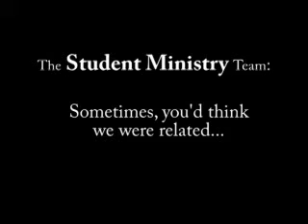Announcements from the SM Team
- Baptism is February 24. Come to HSM as usual and then we'll go and
see 20 students get dunked and go public about the life change that has
happened in their lives.
- Pizza packets are available to earn money for mission trips.
- Pick up your application for mission trips to Chicago, Philly, New
York.
- STudent leaderhsip is this Wednesday at 7pm
- Grace Groups is this Sunday night at 6pm. Since there's no school the
next day because of the holiday, stay afterwards to hang out and have
food from the cafe!